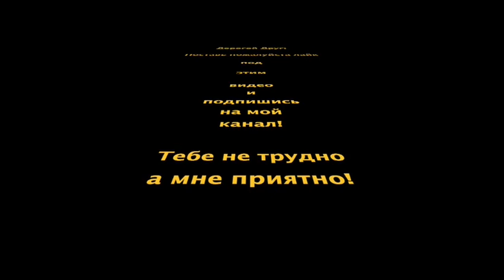PSY - 'That That (prod. & feat. SUGA of BTS)' MV